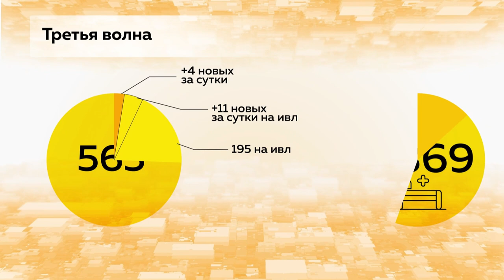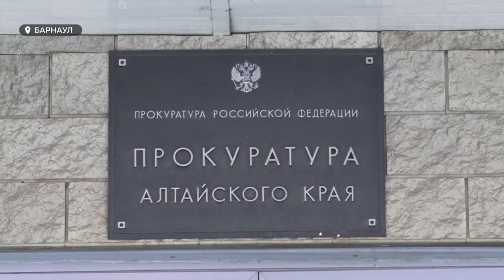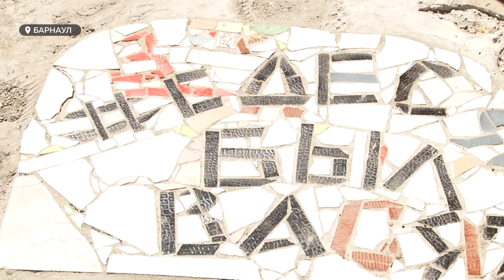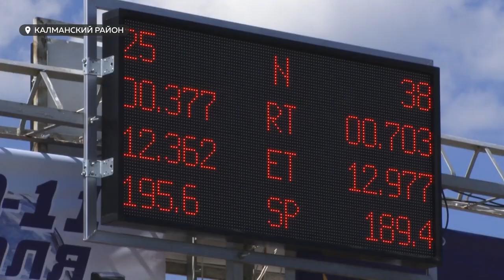«День с Толком». 12.07.2021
- Новый антирекорд. За сутки в регионе выявили максимальное количество заболевших коронавирусом.
- Обналичили 844 миллиона рублей. В Алтайском крае будут судить преступную группу за незаконную банковскую деятельность.
- В Барнауле дорожные ямы стали арт-объектами. Необычную идею берут на вооружение другие регионы.